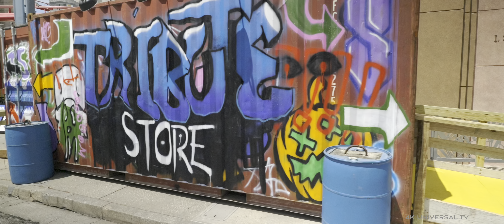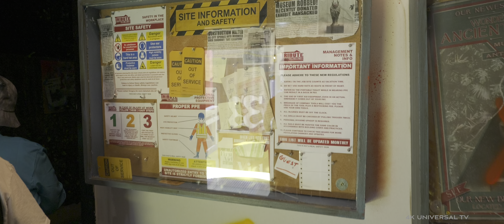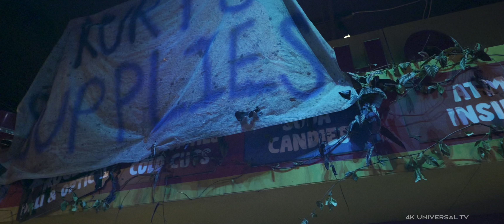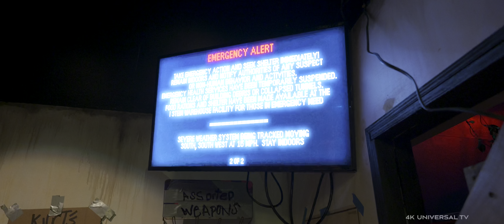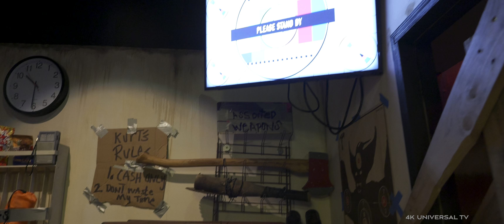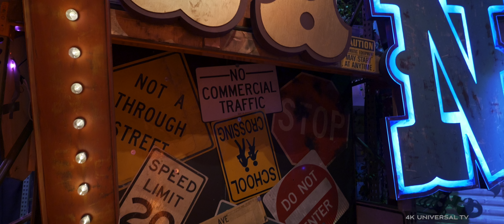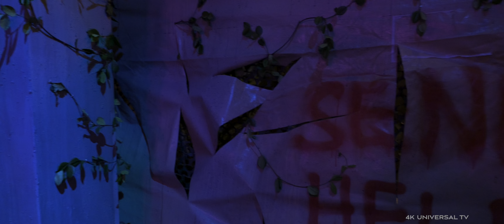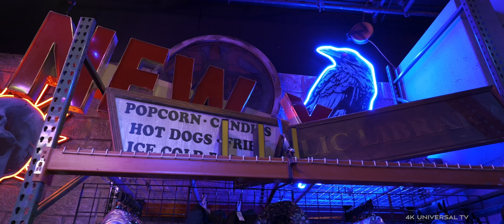Halloween Horror Nights Tribute Store at Universal Studios Florida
A Full tour of the Universal Orlando 2024 Tribute Store that is here during Halloween Horror Nights

Local Universal Orlando AP. Filming Quality No Commentary DOLBY VISION Universal Studios Walkthroughs with some having DOLBY AUDIO (SPATIAL AUDIO) This channel is for those who want to tour before they go and for those who want to feel like they are here and enjoy the sights and sounds. All content will be in 4K HDR  DOLBY VISION some will be in 6K.

🔹 DOLBY VISION is immersive in colors and details. Dolby Vision can be viewed on any supporting device and even looks great on OLED Tv's. Don't have a supporting device, no worries. You can still enjoy rich colors and sharpness in Full Standard 4K.

🔹 DOLBY AUDIO or SPATIAL AUDIO is immersive in sound and lets you hear sounds above you, below, behind, left and right. For best experience wear headphones or home theater system.